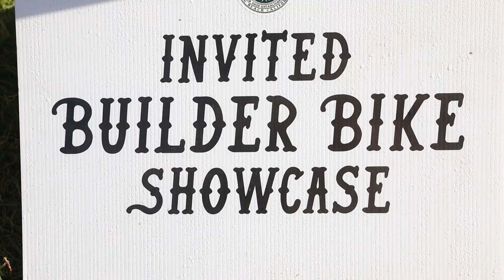Bikes of Born Free 14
The Born-Free Show is a back to basics show built on this impromptu action of people building and riding their vintage Harleys, Hondas, Indians, Triumphs (and more) into the show which then becomes “the show”. The show is open to all makes and models and is laid back with voluntary registration and a handful of awards and prizes, but Best In Show gets a trip for themselves and their motorcycle to the Mooneyes Hot Rod & Custom show in Yokohama, Japan this December! Inside the show there is a special Invited Builder area where 32 up and coming motorcycle builders from all around the world will be debuting the bikes they’ve been building just for this event over the past year. These builders are not cable TV stars, but craftsmen, small shop owners, and garage builders doing their best to push themselves to build something that is unique, well thought out, and finely finished.